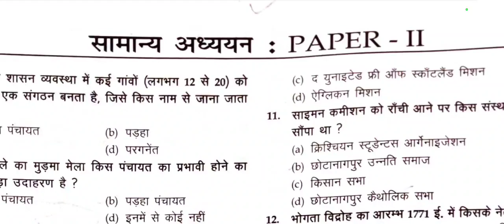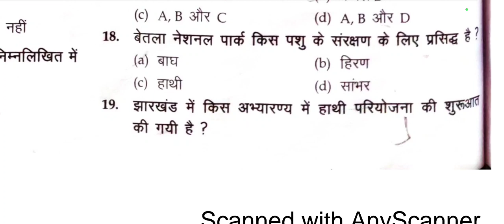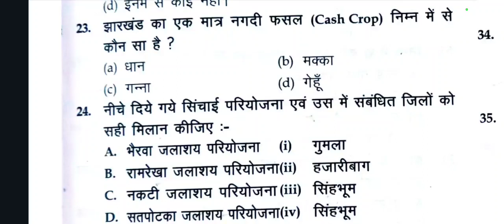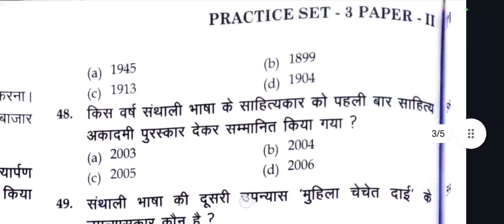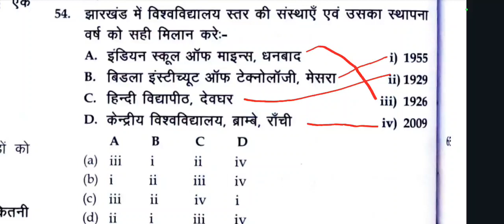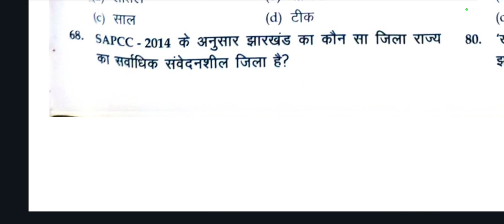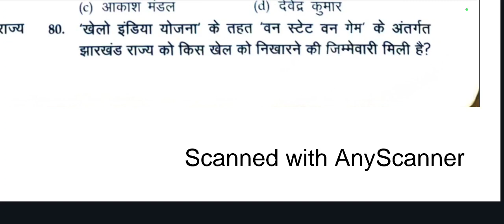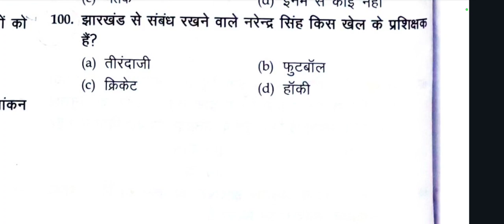JPSC PRACTICE SET PAPER -2 || मॉडल सेट -3 || समान्य अध्यन || Jharkhand GK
JPSC PAPER -2 || Practice Set || मॉडल सेट -3 || समान्य अध्यन || पूरा व्याख्या के साथ || Jharkhand GK